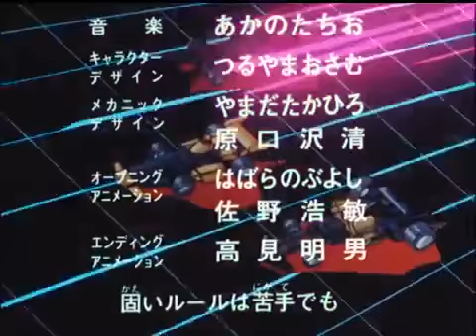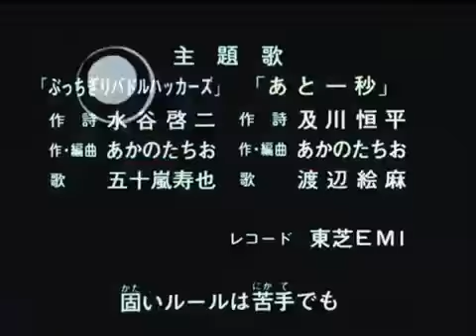Machine Robo - Battle Hackers S01E02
Second series to the Machine Robo saga. No subtitles however. If anyone is able & willing to subtitle this for me as a kind gesture i would be extremely grateful